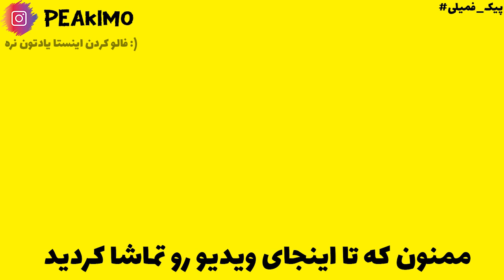شروع پروژه عجیب؟!! (اسکای بلاک هایپیکسل) Hypixel SkyBlock: E15 Hotel in Minecraft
توی این ویدیو قصد داشتیم هتلی رو بسازیم و توی این مسیر صحبت های مهم و کارهای مهمی. تا انتهای ویدیو رو ببینید و لذت ببرید
در ضمن
عمو پیکیمم و اینجا اسکای بلاک هایپیکسله🧡

Tags

CopyRight